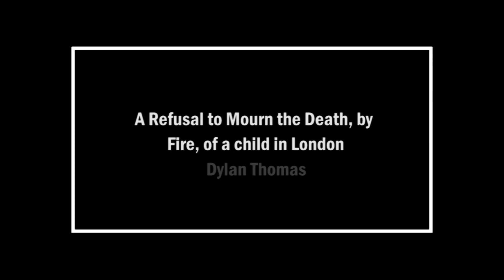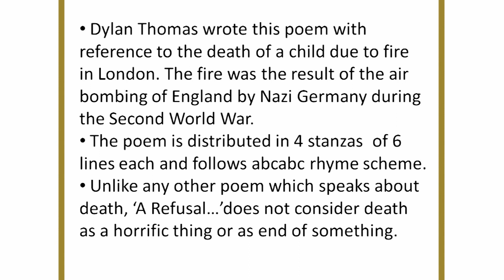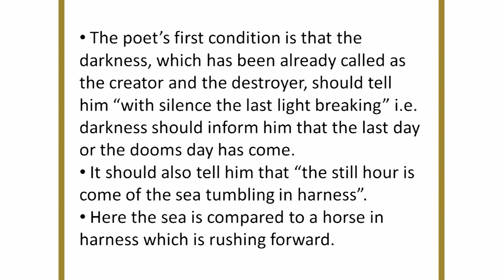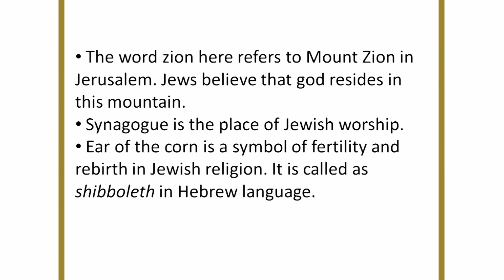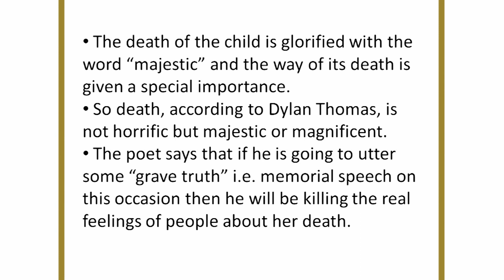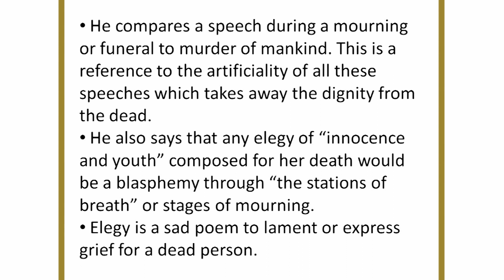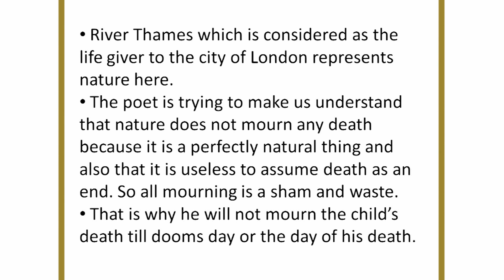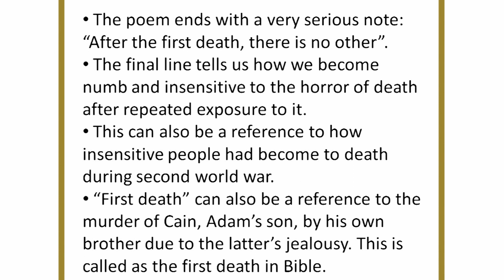SDM E-Learning: A Refusal to Mourn the Death, by Fire, of a child in London (Shafwan)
Date: 24/08/2018